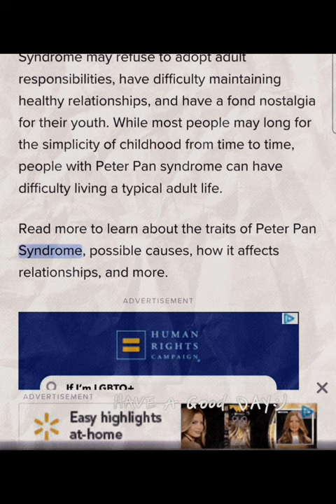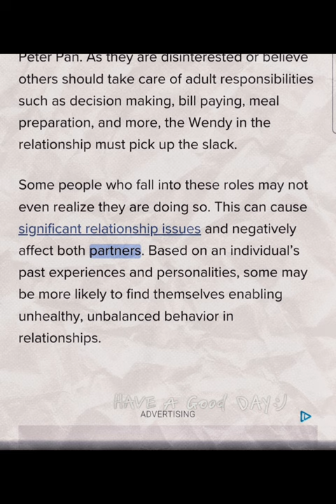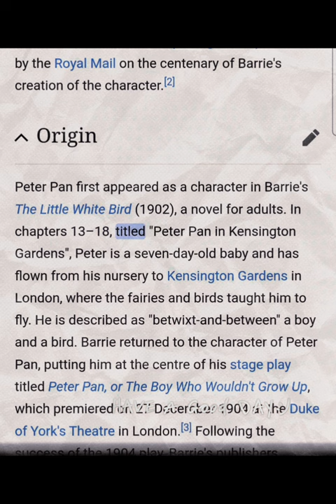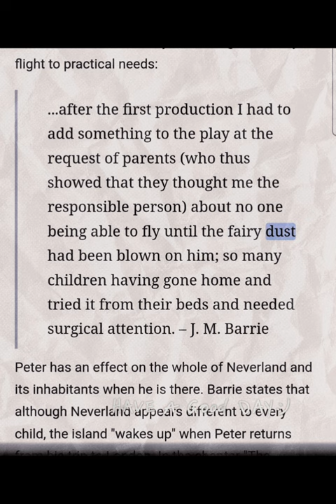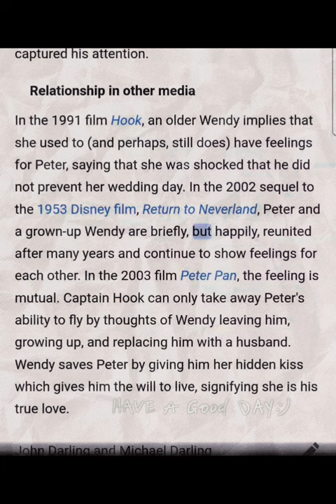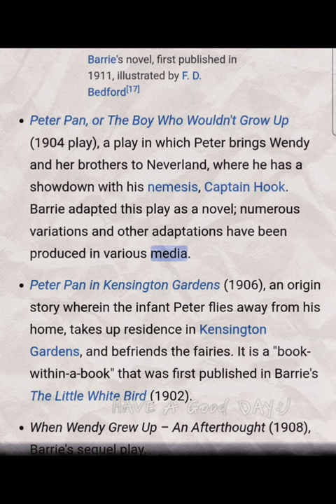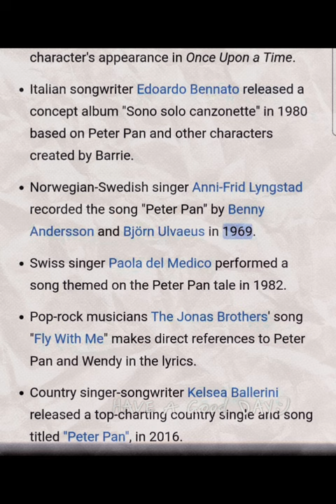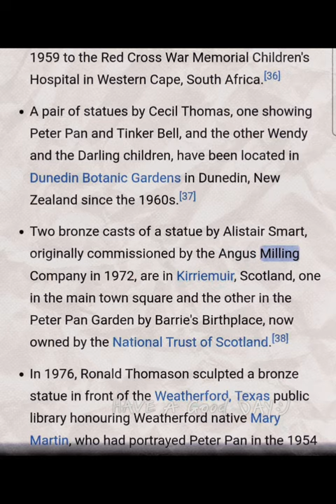The knowledge of Peter Pan.